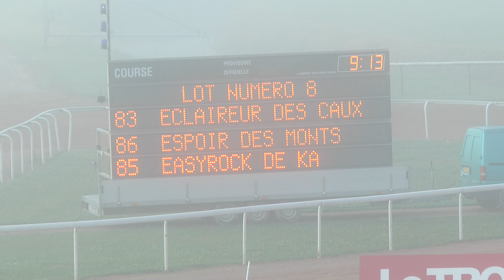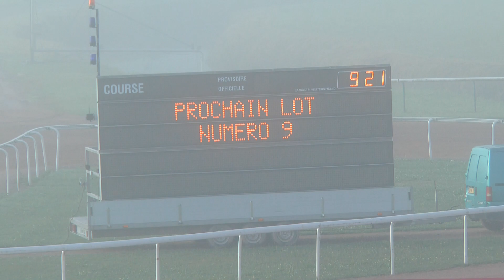LOT 8 QUALIFICATIONS CAEN 7 septembre 2016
Cette vidéo traite de LOT 8 QUALIFICATIONS CAEN 7 septembre 2016
Arrivée :
Embrun de Landemer – par Vanishing Point – ent : Sébastien Guarato – 1’19’’1
Emily de Valace – par Niky – ent : Anthony Dollion – 1’20’’4
Eugène Gaillard – par Very Pleasant – ent : Pascal Godey – 1’20’’4
Easyrock de Ka – par Uncaring – ent : Sébastien Guarato – 1’20’’6
Eclaireur des Caux – par Rio du Rib – ent : André Le Courtois – 1’20’’9
Espoir des Monts – So Lovely Girl – ent : Patrick Hoton – 1’21’’1